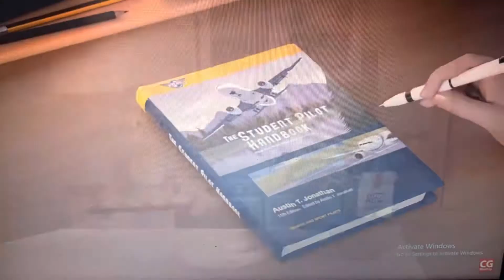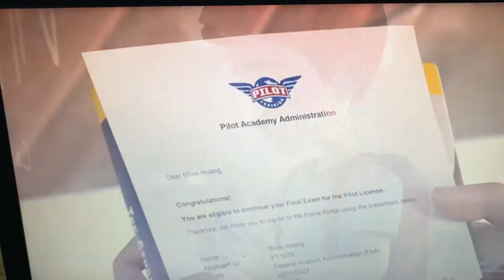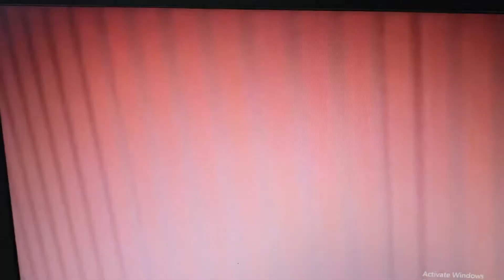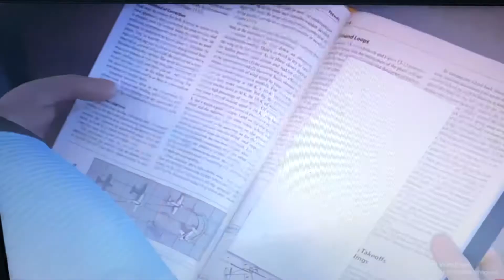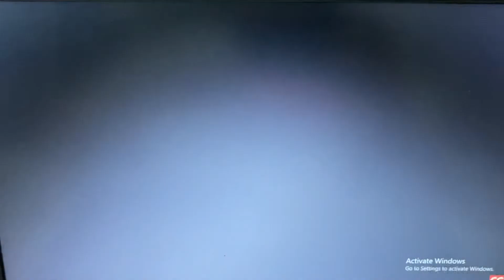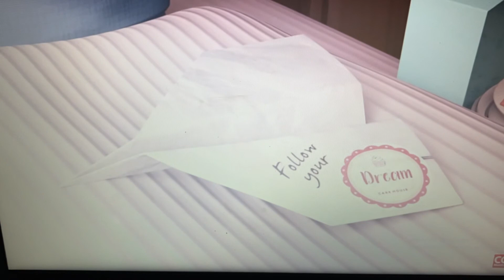Miles to fly😍“short film”